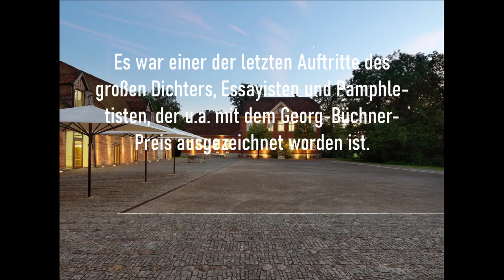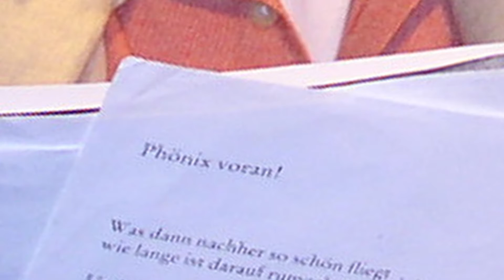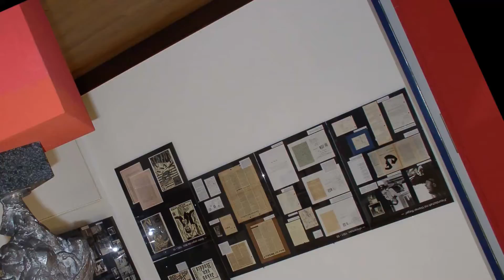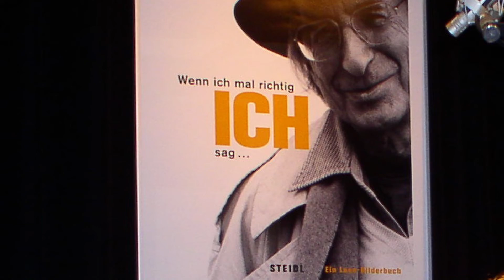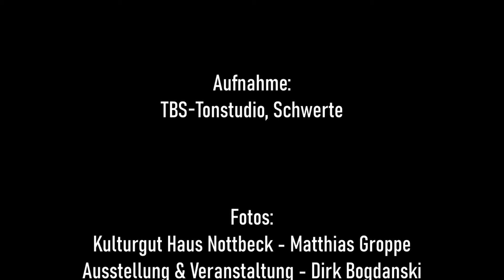Peter Rühmkorf & das WAF-Jazz-Ensemble: "Phönix voran"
Hörprobe aus der CD "LIVE! auf dem Kulturgut 1 - Peter Rühmkorf. Jazz und Lyrik". Mitschnitt einer Veranstaltung vom 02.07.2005 auf dem Kulturgut Haus Nottbeck.

Text: Peter Rühmkorf
Saxophon: Ansgar Elsner
Trompete: Christian Kappe
Klavier: Burkhard Jasper

Kontrabass: Alexander Morsey
Schlagzeug: Klaus Gunnemann